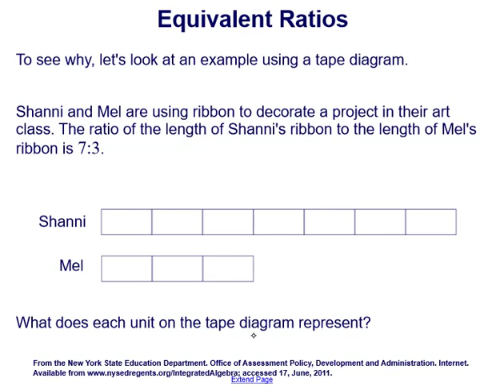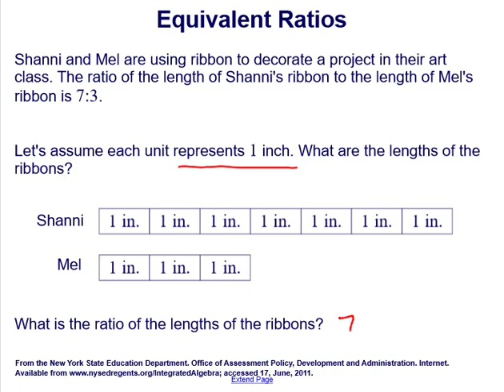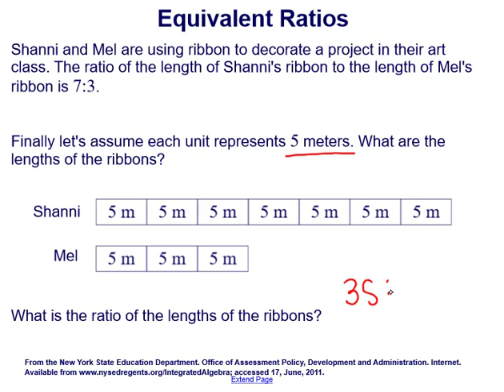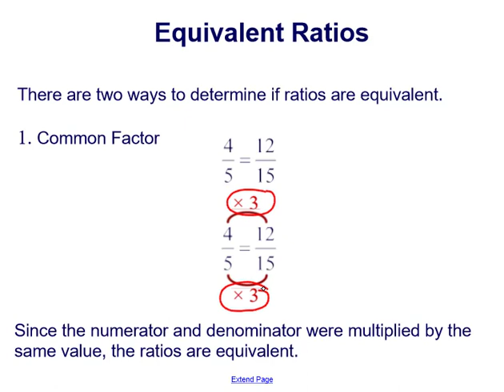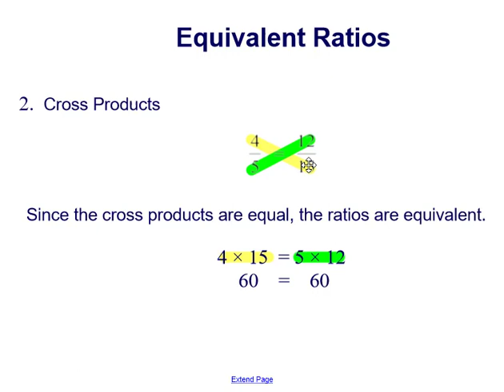G6Math Ratios and Proportions Writing Ratios Part 1